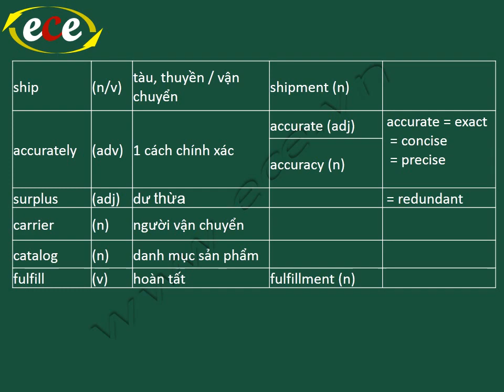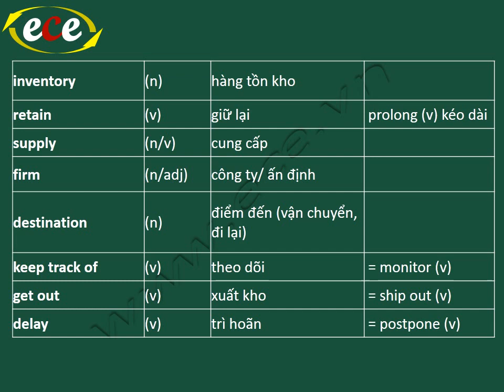Luyện thi TOEIC Vocabulary Unit 18